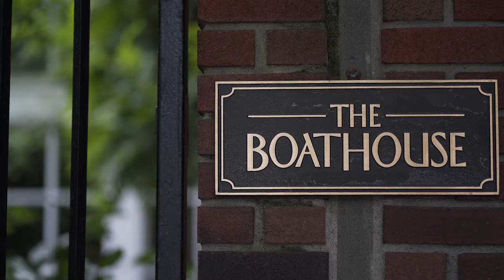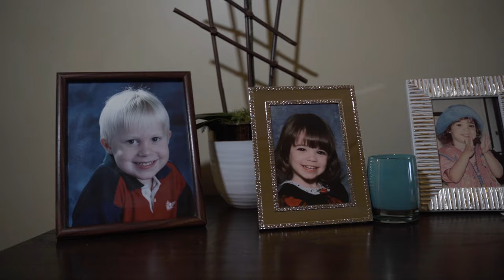Love Travels | Central Park Boathouse LOEB Wedding NYC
Central Park Boat House Wedding
LOEB Wedding
Park Lane Hotel
Central Park wedding
New York City Wedding